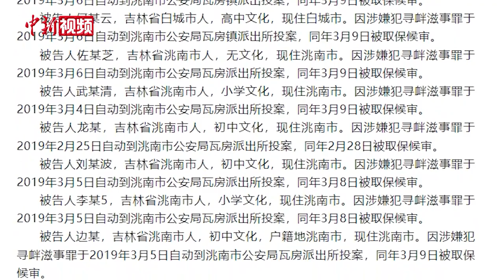洮南“私搭浮桥”事件背后：行洪区11座非法建桥被拆除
几场大雨过后，洮儿河的水面愈发宽阔，使得沿河两岸的村庄看起来距离又“远”了些。

吉林省洮南市瓦房镇振林村村民黄德义“私建浮桥致18人获刑”一事备受关注。7月10日至11日，记者赴当地采访，仍能看到浮桥被拆除后留下的痕迹，附近有工程车在平整土地，官方计划在秋收前建起一座便民桥。